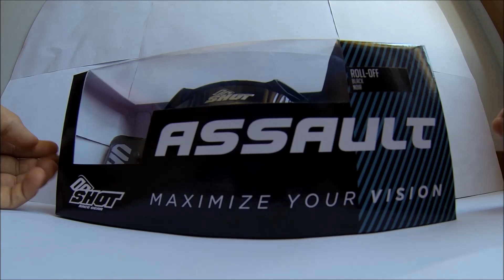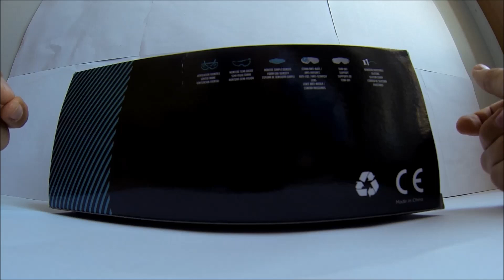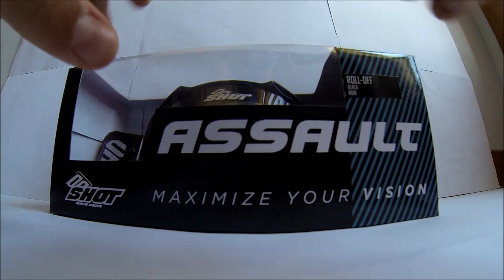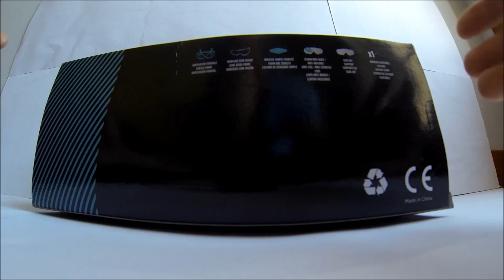/PRESENTATION/Masque (système roll off): SHOT ASSAULT GLOSSY 2019 -Just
Salut à tous,voici une nouvelle vidéo ou je vais vous présenter un masque de moto vélo équiper de roll off un systéme anti boue !